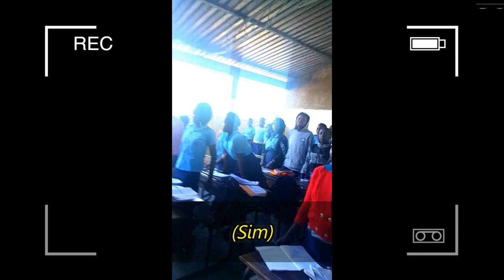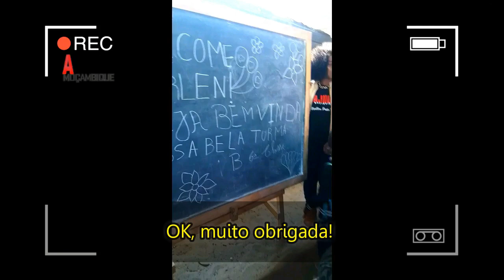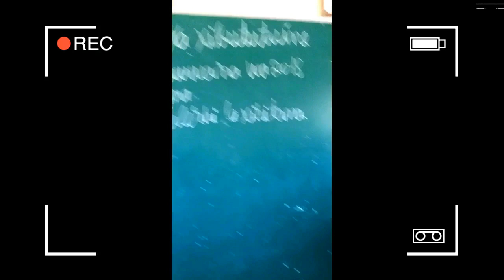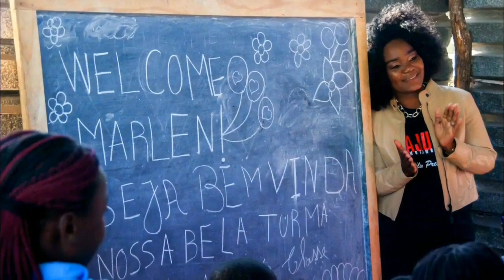Marllen visita Escola de Chubututuíne afectada por vendaval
No dia 6 de Julho de 2018 partilhei convosco a minha visita à Escola Primária Completa de Chibututuíne, fustigada por um vendaval em 2016, que arrancou o tecto e janelas em seis salas de aulas, deixando os alunos a estudar ao relento, com dificuldades para estudar nos dias de chuva.

Senti-me emocionada com as vossas reacções, pois há muitas pessoas que se têm predisposto a ajudar na reabilitação da escola. Muito obrigada! Em breve trarei mais detalhes sobre a angariação de fundos para a reabilitação.